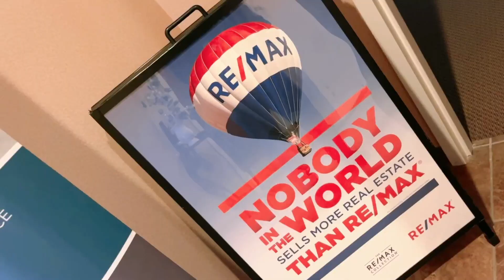The Power of Your Home Equity